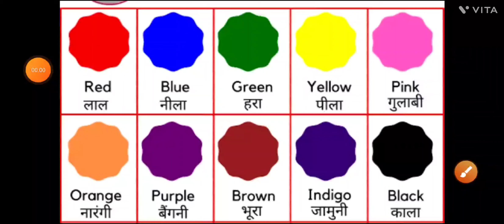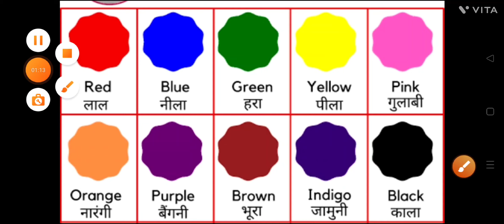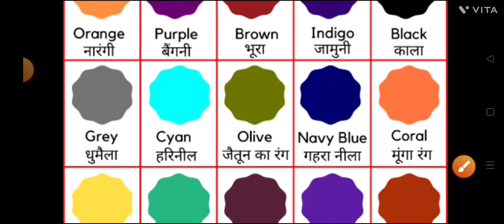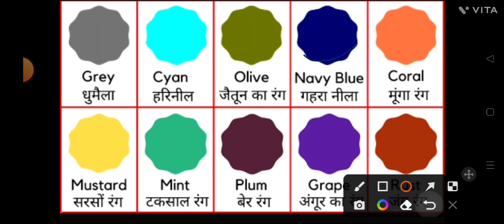December 29, 2022